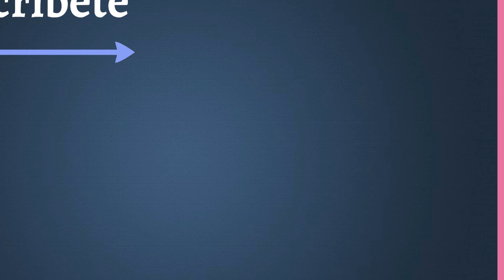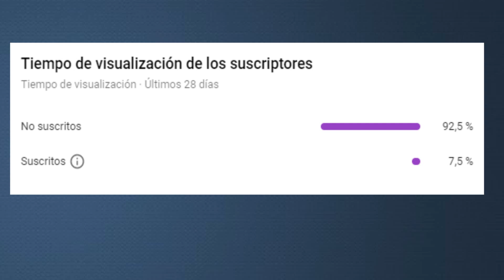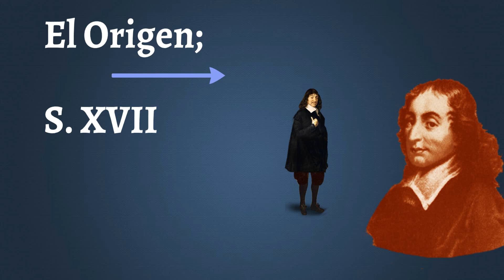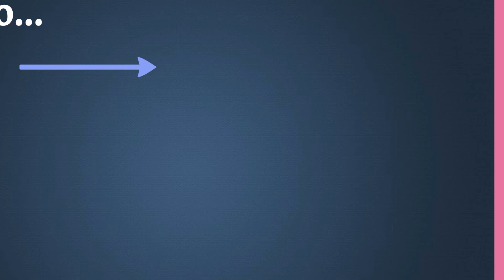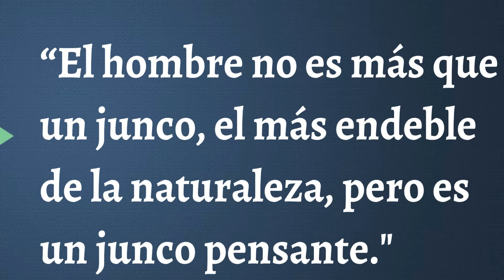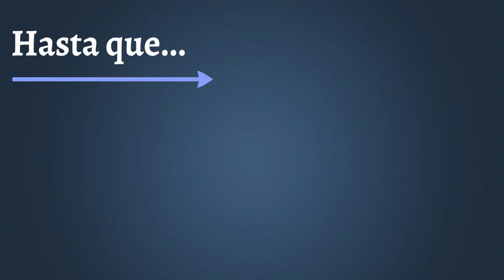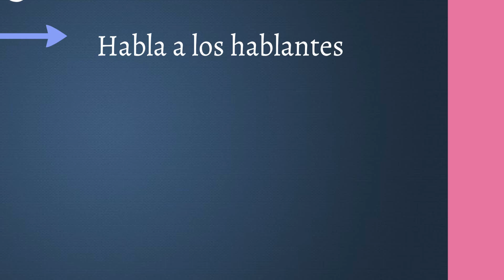El Estructuralismo, Parte 2, El AntiHumanismo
Brevisimo curioso y caotico repaso por el principio antihumanista que vertebra la mayoria del pensamiento estructuralista desde Lacan, Levistrauss, Althusser hasta Foucault.